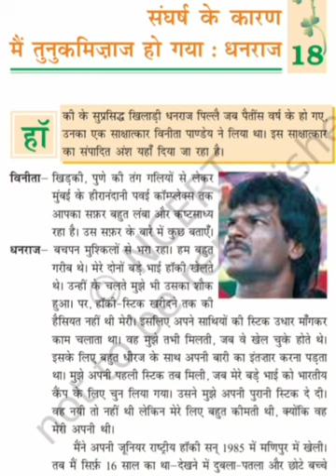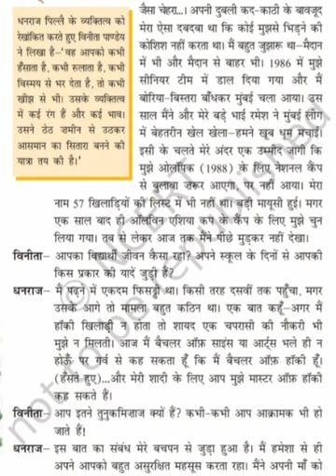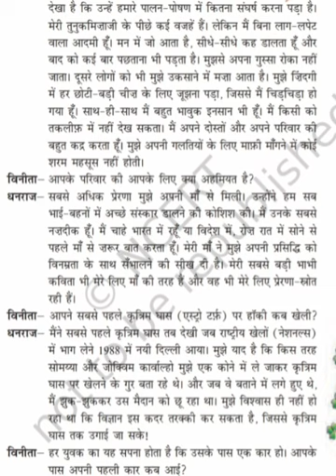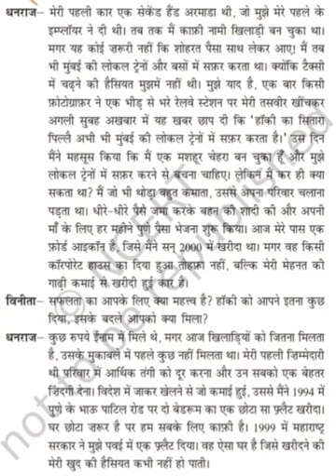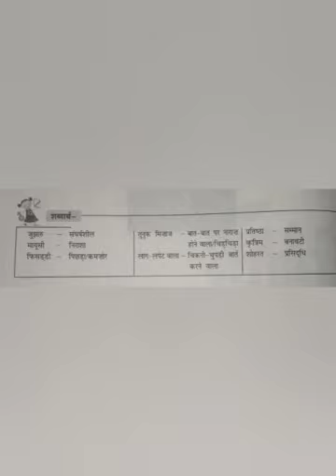SVM CBSE || STD 7 || Hindi Literature|| Re - Teaching Lesson 18 || Sangharsh ke karan.......